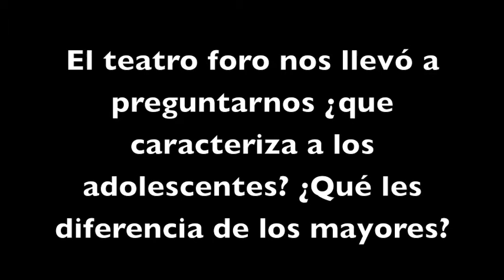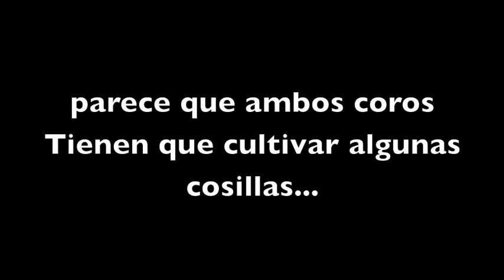Generaciones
Trabajo MUS-E en el CEIP Sagrado Corazón de Getafe. Curso 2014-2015